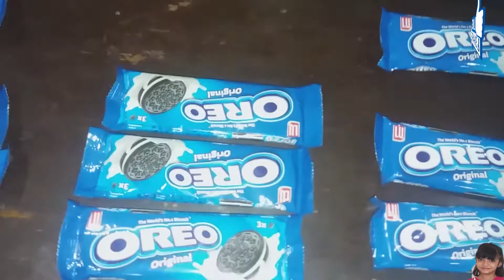Ghar men Bnayn Asani sy/Oreo IceCream/Easy to make Oreo IceCream/Home Made Oreo IceCream/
ingredients'
sugar
Milk
Condensed Milk
Cream
Oreo Biscuits
Mix Them all Together
Keep It in the Freezer
and make your day yammmmmmmmyyyyy